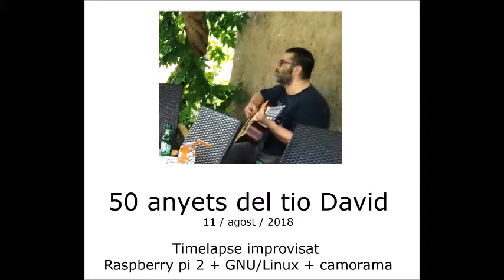50 anyets del tio David